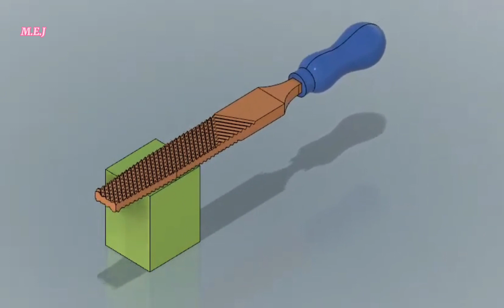Flat File Working Animation#Type of File#.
Sport...
Chnnnel
1k.